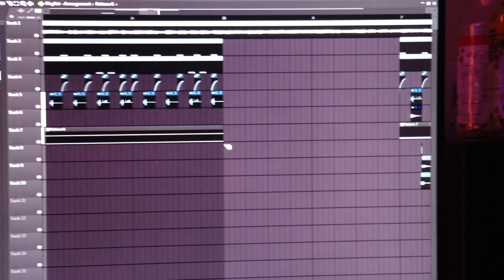TRUST THE PROCESS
Some footage was taken in October after Canadian Thanksgiving (not American you patriotic weirdos). This is just me rambling philosophical nonsense about being the average young person who has no idea who he is or where he's going in life. So uh ye... Enjoy!